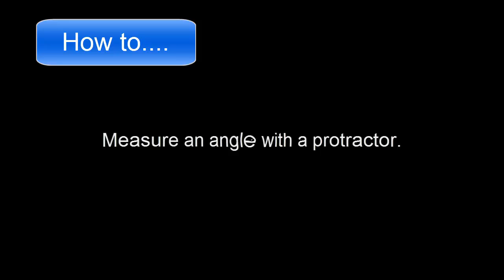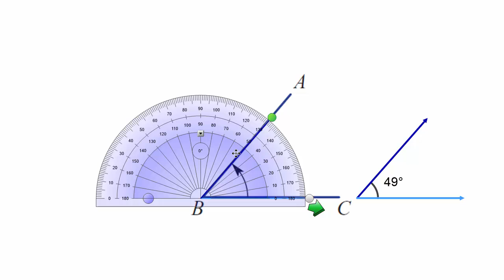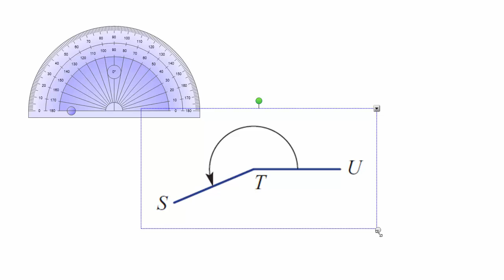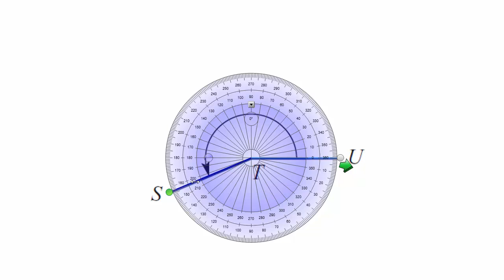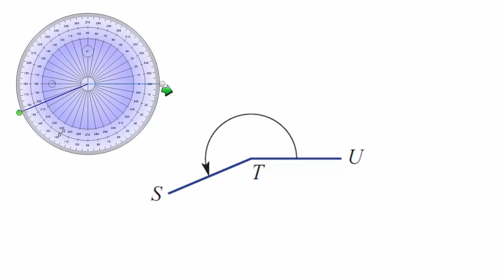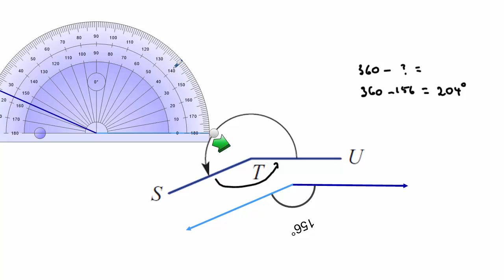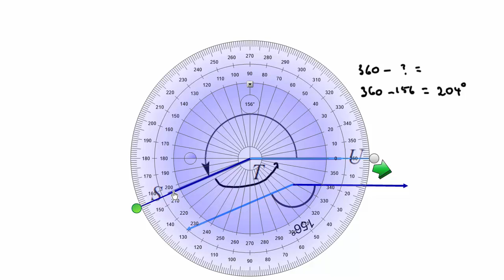How to... Measure Angles with a Protractor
The skill demonstrated in this video is measuring angles with a protractor. There are a variety of angles including acute and reflex angles.